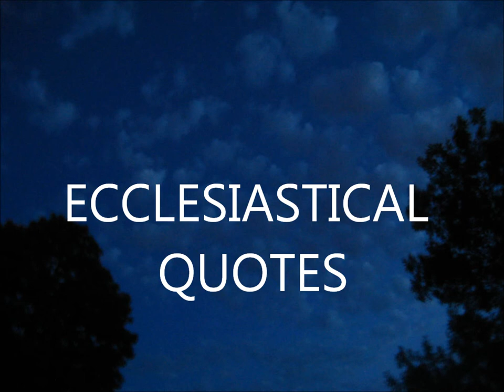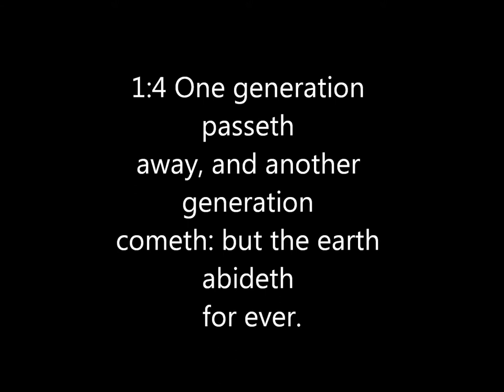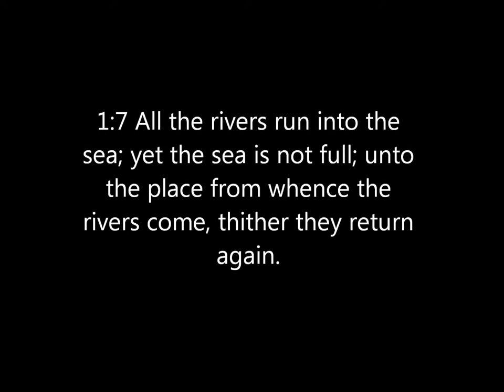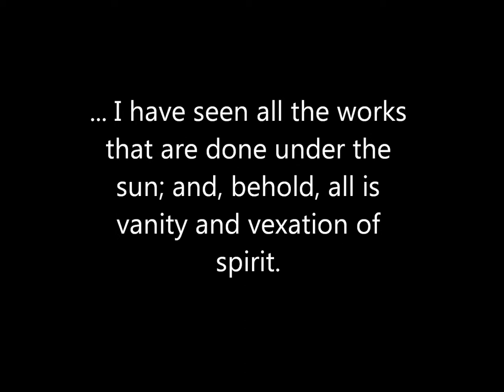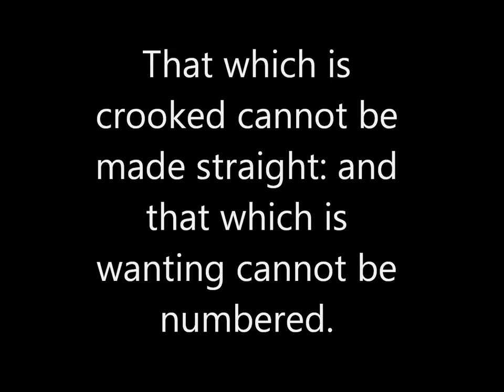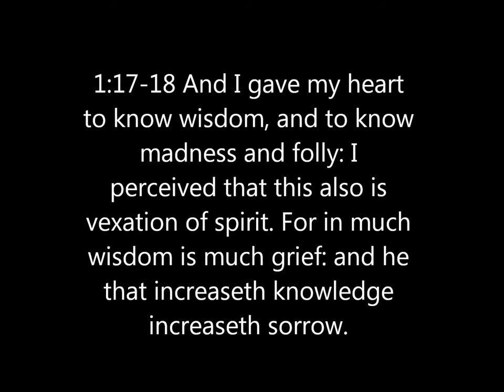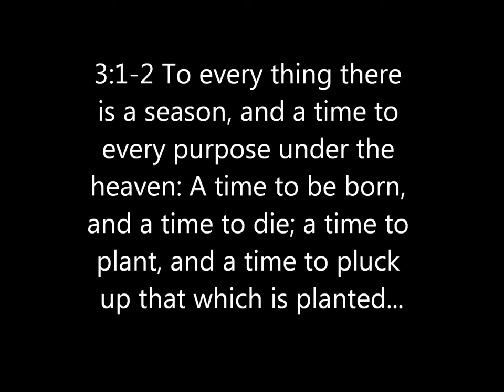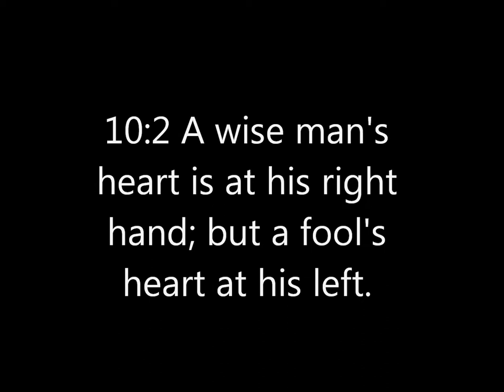Ecclesiastical Quotes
Ecclesiastes

1:4 One generation passeth away, and another generation cometh: but the earth abideth for ever.

1:7 All the rivers run into the sea; yet the sea is not full; unto the place from whence the rivers come, thither they return again.

1:9 The thing that hath been, it is that which shall be; and that which is done is that which shall be done: and there is no new thing under the sun.

1:13-15 And I gave my heart to seek and search out by wisdom concerning all things that are done under heaven: this sore travail hath God given to the sons of man to be exercised therewith. I have seen all the works that are done under the sun; and, behold, all is vanity and vexation of spirit. That which is crooked cannot be made straight: and that which is wanting cannot be numbered.

1:17-18 And I gave my heart to know wisdom, and to know madness and folly: I perceived that this also is vexation of spirit. For in much wisdom is much grief: and he that increaseth knowledge increaseth sorrow.

3:1-2 To every thing there is a season, and a time to every purpose under the heaven: A time to be born, and a time to die; a time to plant, and a time to pluck up that which is planted...

6:1-2 There is an evil which I have seen under the sun, and it is common among men: A man to whom God hath given riches, wealth, and honour, so that he wanteth nothing for his soul of all that he desireth, yet God giveth him not power to eat thereof, but a stranger eateth it: this is vanity, and it is an evil disease.

10:2 A wise man's heart is at his right hand; but a fool's heart at his left.